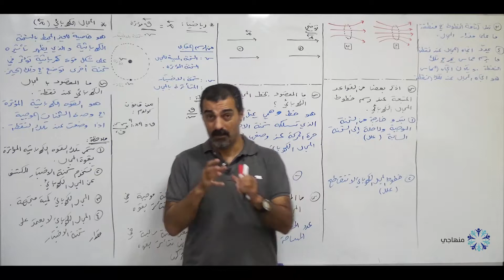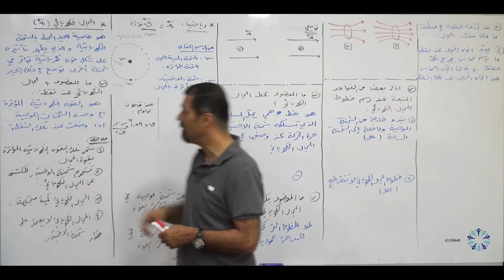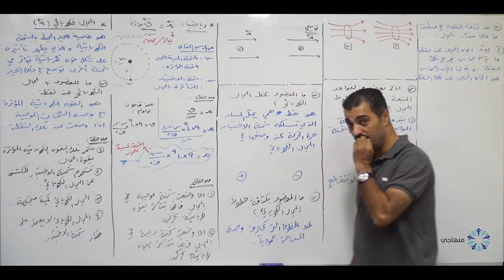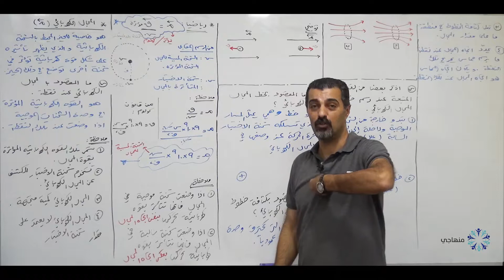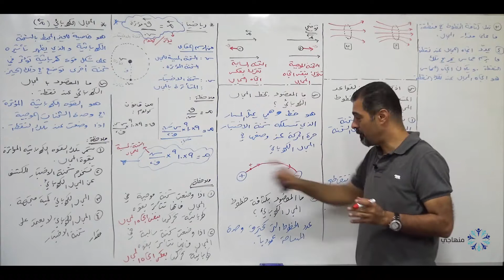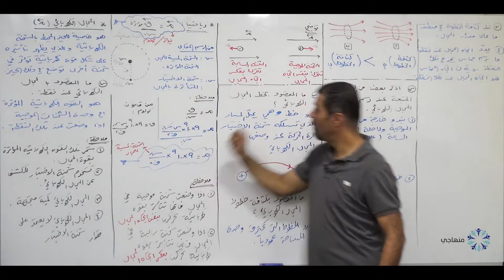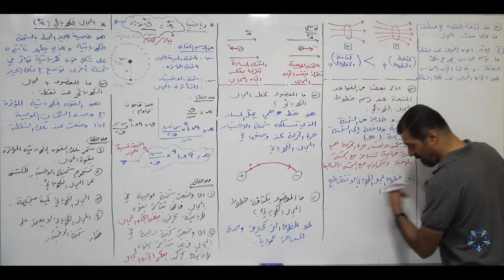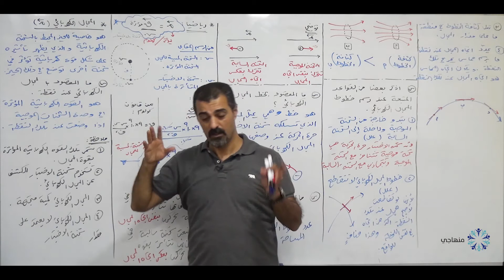فيزياء علمي لطلاب التوجيهي 2002 مع أ.نائل زيغان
سجّل معنا الآن في حصص منهاجي وإضمن نجاحك بكل سهولة
بتقدر تحصل على بطاقاتنا من خلال المكتبات العامة من جميع المحافظات
تابعوا موقعنا الإلكتروني وتواصلوا معنا لتعرفوا المزيد من التفاصيل : 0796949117